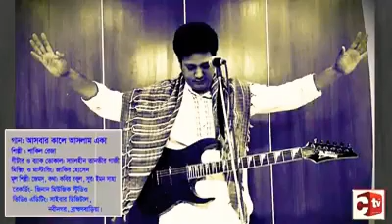আসবারকালে আসলাম একা Singing By Shakil Reza